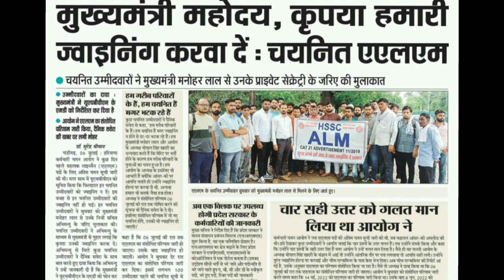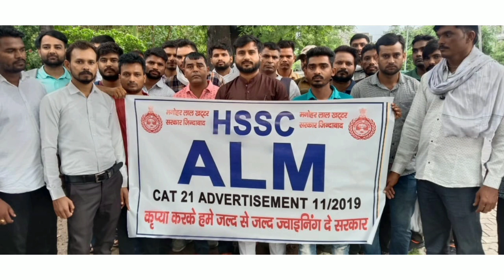hssc Alm joining update|| Alm साथियों की आवाज हुई बुलंद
hssc alm साथियों ने मिलकर शांति पूर्ण तरीके से joining revised result regarding आवाज उठाई और आवाज बुलंद